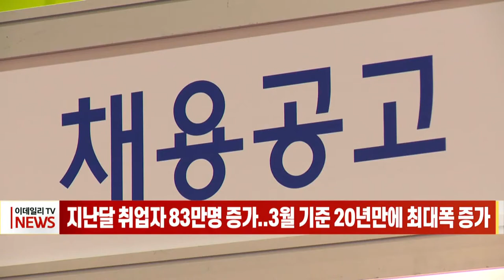지난달 취업자 83만명 증가... 3월 기준 20년만에 최대폭 증가 (20220413)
오미크론 변이에도 지난 달 취업자 수가 80만 명대 증가세를 보였습니다.
통계청이 오늘 발표한 '3월 고용동향'을 보면, 지난달 취업자 수는 1년 전보다 83만1천 명 증가했습니다.
3월 기준으로 보면 지난 2002년 이후 20년 만의 최대 증가 폭입니다.
취업자 수는 지난해 3월부터 13개월째 전년 동월 대비 증가세를 이어갔지만, 취업자 수가 100만 명 넘게 늘었던 지난 1월과 2월보단 증가 폭이 줄었습니다.
이것은 비교 대상인 지난해 취업자 수가 1월과 2월은 코로나 충격에 대폭 감소했지만, 3월은 증가세로 돌아서면서 기저효과가 그만큼 사라졌기 때문으로 풀이됩니다.